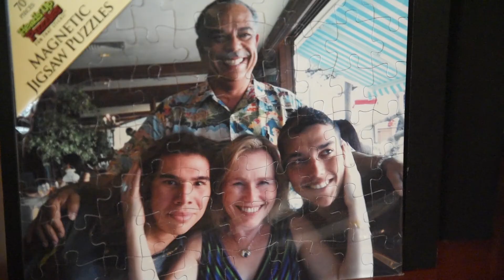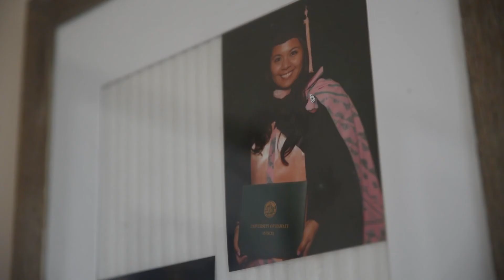Love story from island of Guam | Tasha & Peter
Love story of Tasha and Peter of how they first met in the beautiful island of Guam.  Film by Prodigy Studios